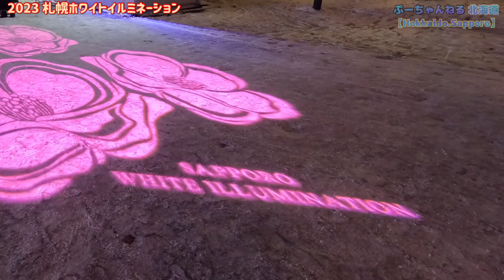2023 札幌 ホワイトイルミネーション 開催中です 雪まつりは 2024年2月4日（日）〜2月11日（日・祝）の予定です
札幌ホワイトイルミネーション 2023   開催中です